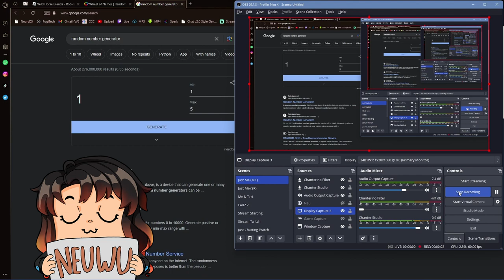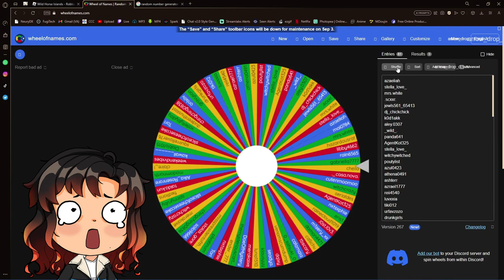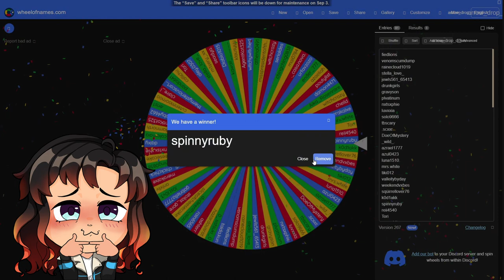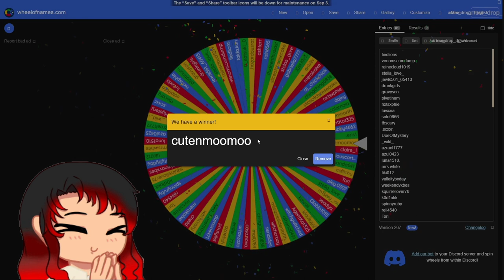【 Wild Horse Islands 】I hosted a 1k volcanic mineral giveaway!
Do you guys want to see the winner redeem the 1k?

      CREDITS!    ↴